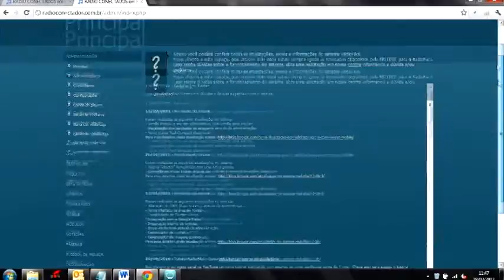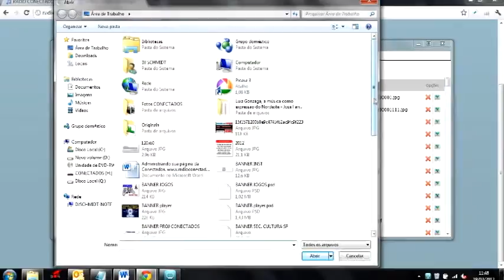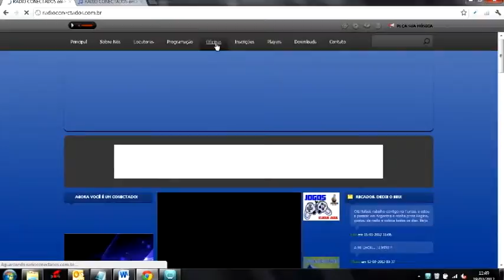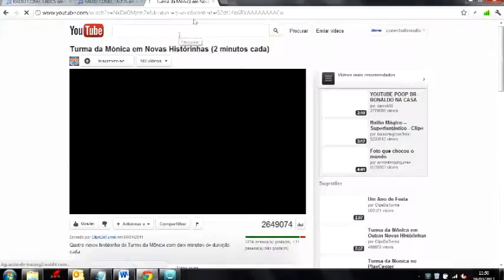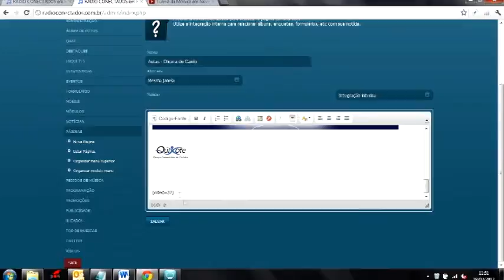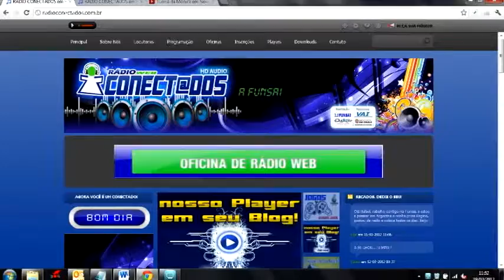Administrando a sua página no site da Conectados